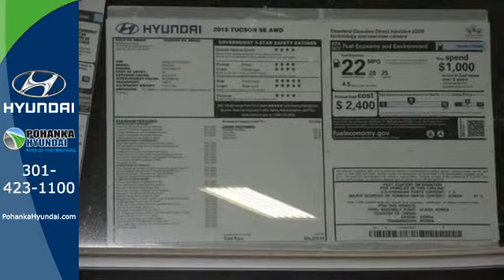2015 Hyundai Tucson Capitol Heights MD Washington-DC, MD FFU103396 - SOLD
Year: 2015
Make: Hyundai
Model: Tucson
Trim: SE
Engine: I4
Transmission: 6-Speed Automatic with Overdrive
Color: Gray
Stock #: FFU103396
VIN: KM8JUCAG1FU103396

Address:
1770 Ritchie Station Court